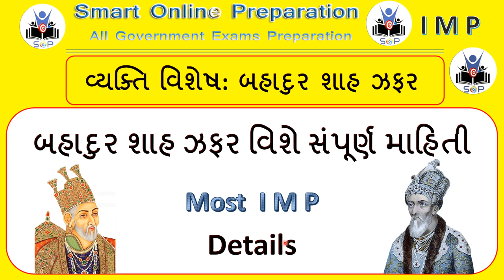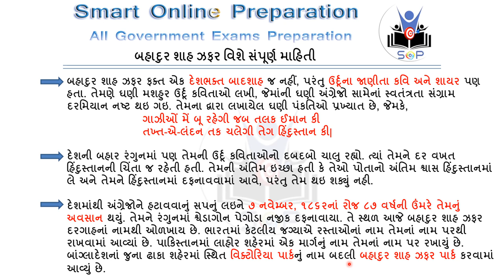youtube video #-Bmplx7z-j8